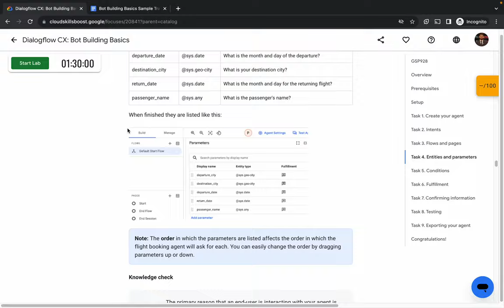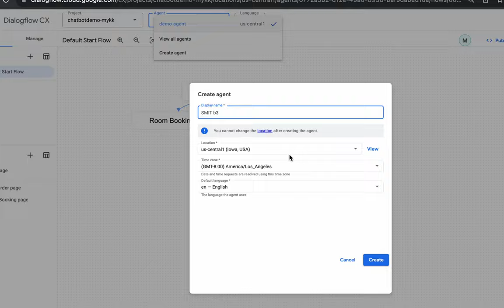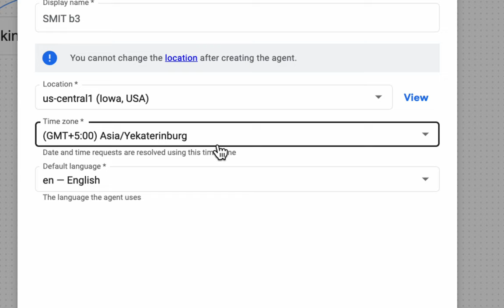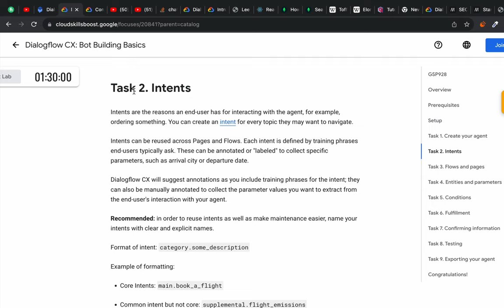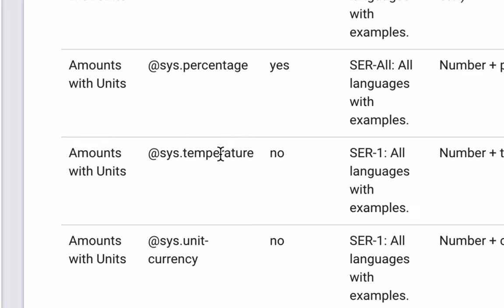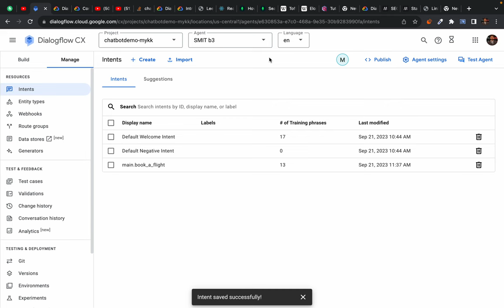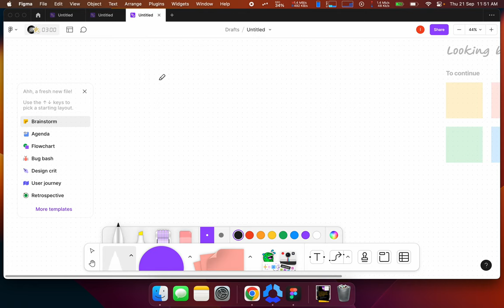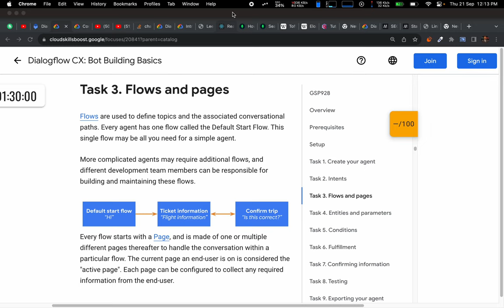Dialogflow CX - Getting Started Guide - part 1